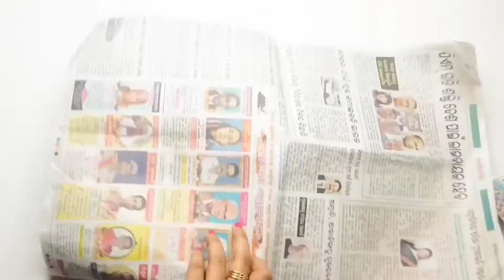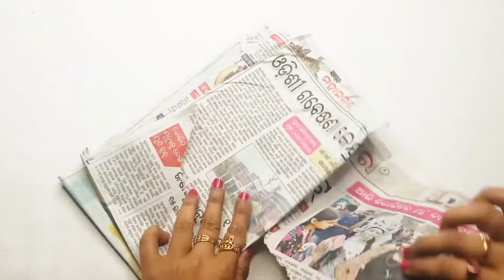How To Make Shivling At Home Using Jute || Mahashivratri Special Craft Idea/Shivling/Jute Craft 🙏🙏🙏🙏